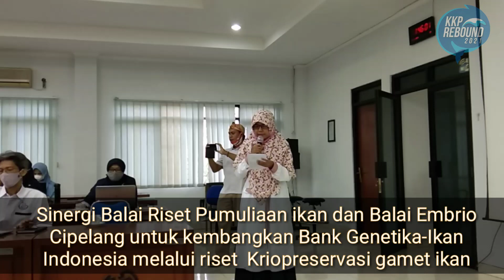Sinergi BRPI dan BET,Cipelang kembangkan Bank Genetik-ikan melalui riset Kriopreservasi Gamet Ikan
Sinergi Balai Riset Pemuliaan Ikan dan Balai Embrio Ternak, Cipelang Bogor akan  kembangkan Bank Genetik-ikan melalui riset Kriopreservasi Gamet Ikan

Dalam sinergi ini, BRPI akan adopsi teknologi dalam penyimpanan embrio dan Kriopreservasi Gamet Ikan untuk kembangkan Bank Genetik Ikan Indonesia.